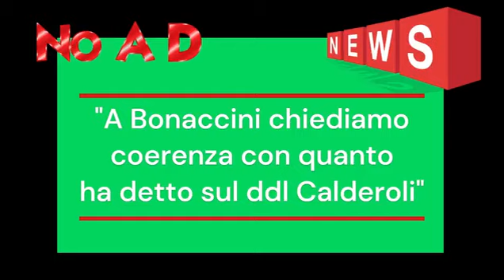🔴 GIORNALE RADIO NO.AD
Contro ogni  Autonomia Differenziata